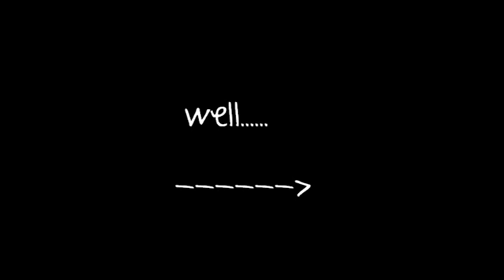Summer 2011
Well this is what I did this summer :)